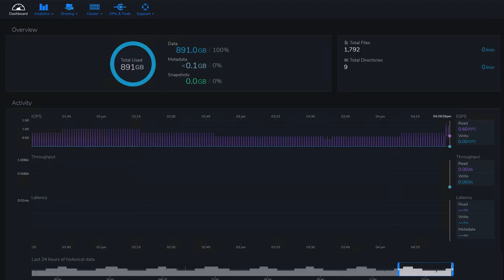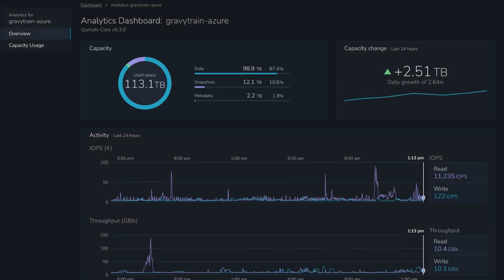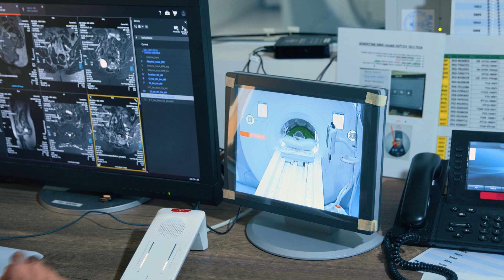Qumulo partners with Microsoft Azure to unlock on-prem data for AI Apps in the cloud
Hear from Qumulo's CTO Kiran Bahgeshpur on how Qumulo's partnership with Microsoft allows them to seamlessly offer innovative data storage solutions to their customers. Qumulo is built on Microsoft Azure and offers data storage, management and curation services that enable scalability, performance, and economics to power any file-based enterprise workload in the cloud.